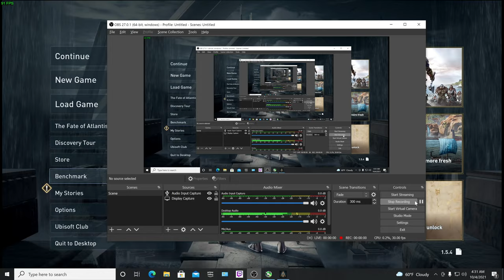My Assassins Creed Odyssey 4K Benchmark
Testing my new capture software for livestreams in the near future